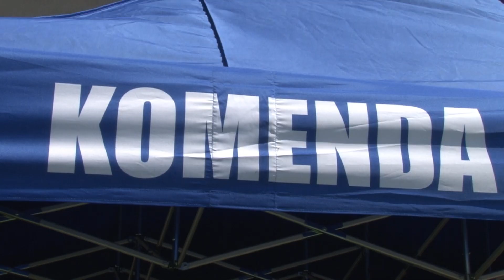odznaka policyjna Ponurego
Policyjną Odznaką Zasługi im. "Ponurego" uhoronowano  w Wąchocku bohaterskiego francuskiego żandarma Arnouda Beltrama, zabitego przez islamskiego terrorystę.
Arnoud Beltram zginął 24 marca 2018 r w Trebes we Francji. Zaoferował terroryście by ten wziął go jako zakładnika, w zamian za jedną z przetrzymywanych kobiet. Terrorysta strzelił do Beltrama i zadał mu kilka ciosów nożem.

Reportage de décorations posthumes Insigne de mérite honorifique de la police "Grim" du colonel gendarme français. Arnaud Beltrame. La distinction, assistée par la compagnie honoraire de la police, a été prise par le commandant adjoint de la police polonaise principale par la veuve Marielle Beltrame. Un gendarme a été abattu par un attaquant à Trebes, en France. Vers 11 heures du matin, le 24 mars 2018, un terroriste exigeant l'obéissance à l'Etat islamique a attaqué un supermarché à Trèbes. Il était armé d'un pistolet, d'un couteau de chasse et de trois bombes artisanales. Il a tiré sur deux personnes et a pris des otages. La police a négocié la libération des otages et Beltrame a proposé de remplacer le dernier otage. Le terroriste l'a abattu et l'a poignardé avec un couteau.
La cérémonie, précédée par une messe, a eu lieu devant le monastère de Wąchock, sur les murs duquel se trouve la sépulture de Jan Piwnik "Ponury", un policier d'avant-guerre.